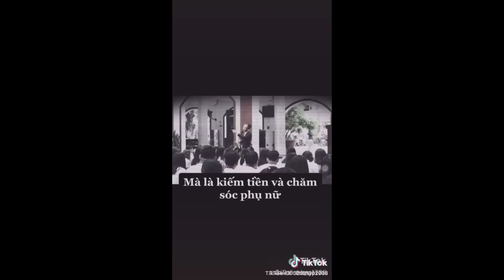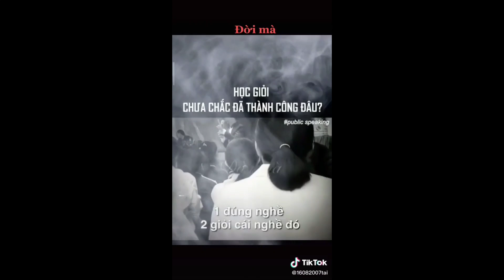Tổng hợp những câu nói hay của Huỳnh Anh Bình trên tiktok